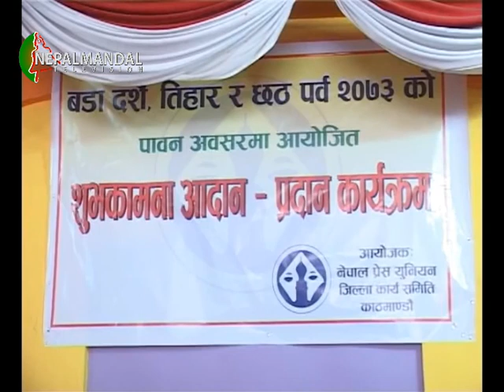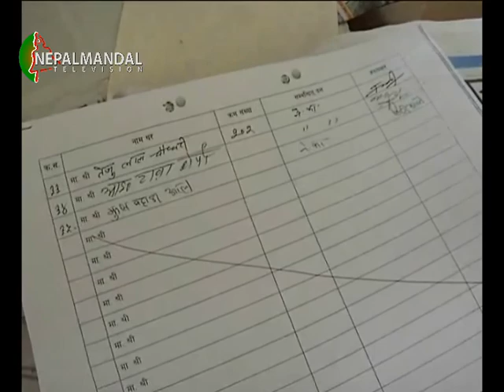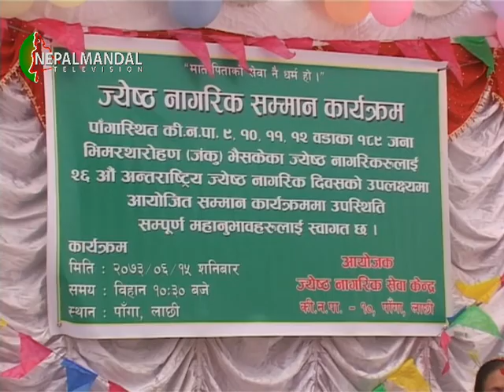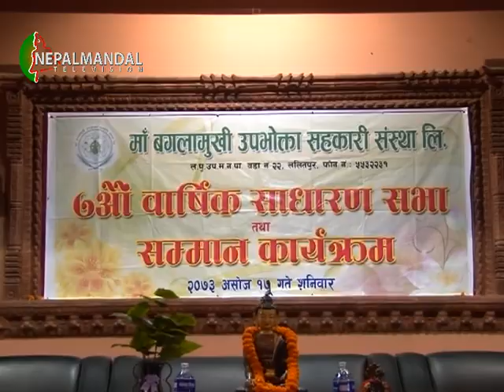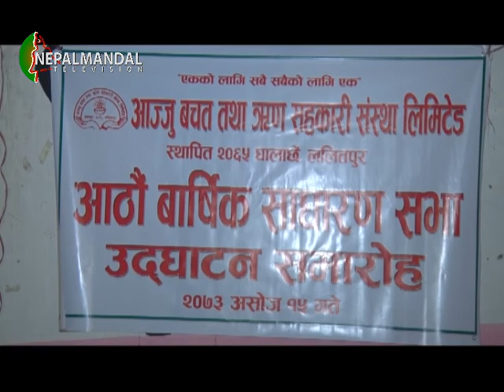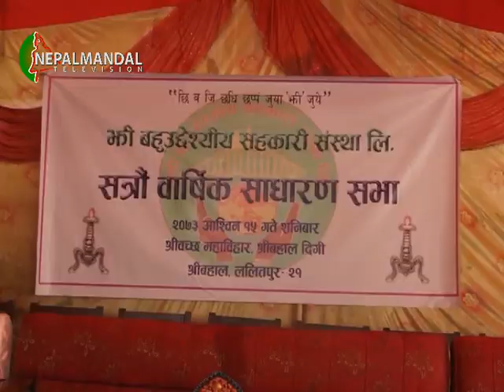NEPALMANDAL News 2073 06 15 (Presenter- Pundarika Shakya)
Nepalmandal news Broadcast everyday 7:30PM, 9:30PM &  9:30AM only on Nepalmandal Television.